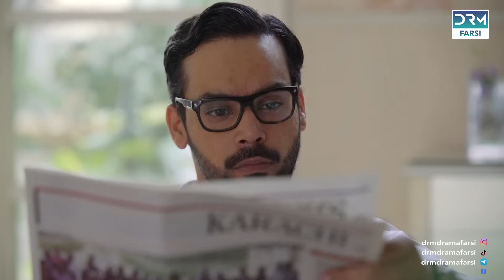Ishqiya | Episode 14 | Serial Doble Farsi | سریال سودایی - قسمت ۱۴ - دوبله فارسی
دوبله#فارسی#سریال#دوبله#turkishseries